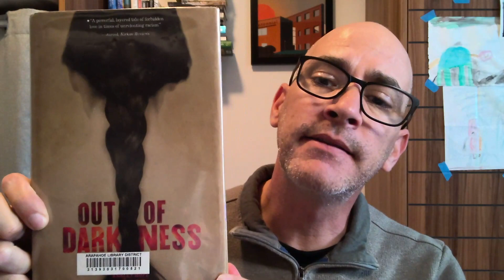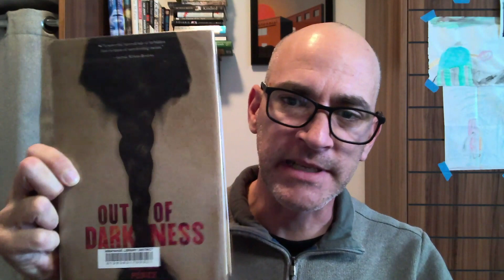Out of Darkness by Ashley Hope Perez || Book Review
This is a historical fiction about love in a time of extreme racism set to the backdrop of America's worst school explosion.  Ashley Hope Perez uses a lot of imagery in telling her story.  From invoking bright colors when describing Naomi and Wash to the darks and mud when talking about Henry and his house.  She uses nature a lot when Naomi, Beto, Cari and Wash are together as well.

Read my unpublished work on Simily!